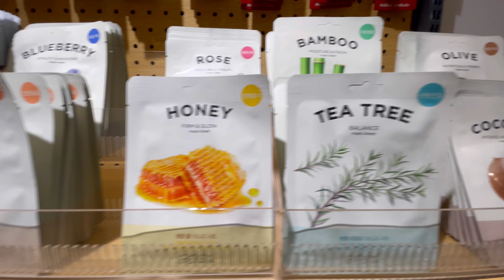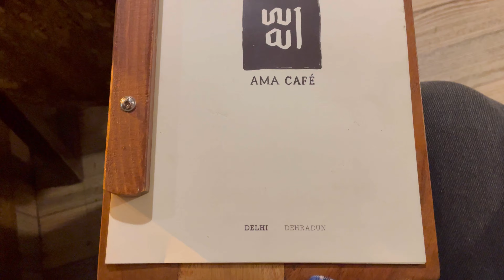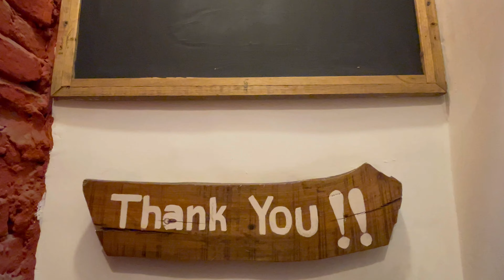MAJNU KA TILLA VLOG | Food & Cafe Tour In Delhi ✨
Hey Everyone ♡
Join me as I explore Majnu Ka Tilla, one of Delhi’s hidden gems known for its Tibetan culture, vibrant cafes, and delicious food! In this vlog, I take you on a virtual tour through the streets of Majnu Ka Tilla, stopping by popular food spots, including the famous AMA Café, and trying some must-have dishes. If you love street food, café hopping, and discovering new places in Delhi, this vlog is for you!

📍 What You’ll See in This Vlog:

✅ Walking tour of Majnu Ka Tilla

✅ Trying Tibetan famous food Laphing

✅ Exploring cafes and hidden spots

✅ Food recommendations for first-time visitors

✨ Why You Should Visit Majnu Ka Tilla:

Majnu Ka Tilla, also known as Little Tibet of Delhi, is famous for its authentic Tibetan cuisine, cozy cafes, and unique cultural vibe. Whether you’re a food lover, traveler, or someone looking for Instagram-worthy spots, this place has something for everyone!

📌 Must-Visit Cafes & Restaurants in Majnu Ka Tilla:

🍽 AMA Café – Best place for coffee and desserts

🍽 Rigo Restaurant – Try their momos and thukpa

🍽 Dolma House – For authentic Tibetan flavors